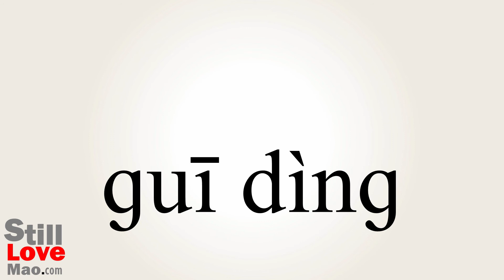How to Say Stipulate in Chinese